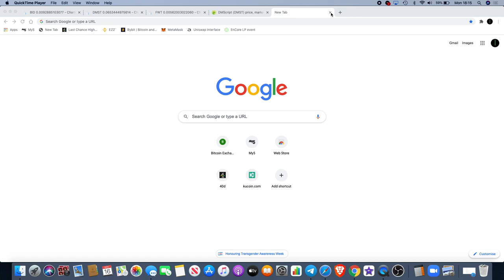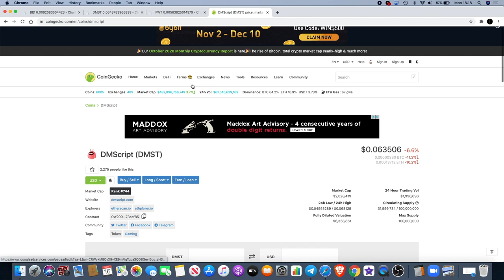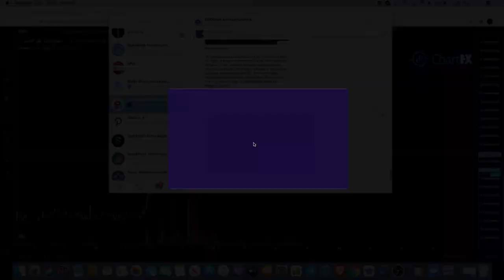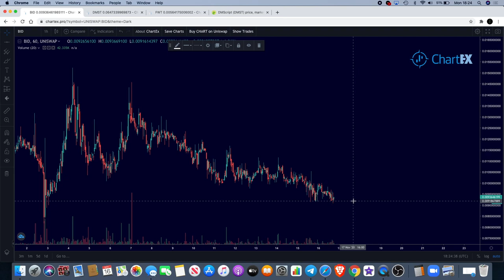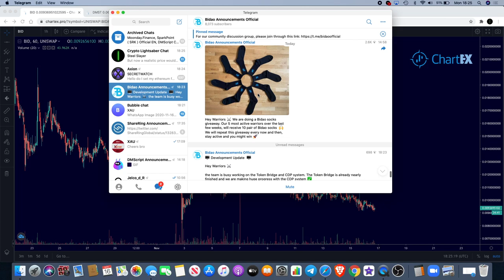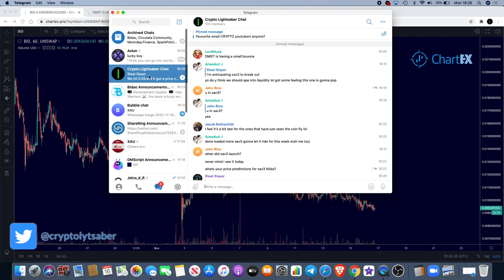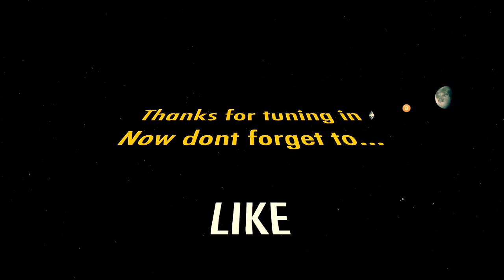Somethings Brewing?? DMScript DMST + FWT + BIDAO Update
I do not expect them, but donations are always accepted and appreciated:
My addresses -
BTC: 3A9EcsoaZQquiu4uVGQojXbE84VHGrDnp8
ETH: 0xc4359587C848e6caCE36bF6A6b326C8d16d36BD8